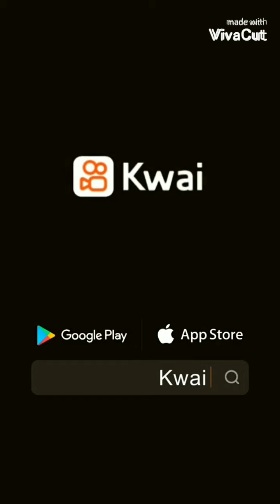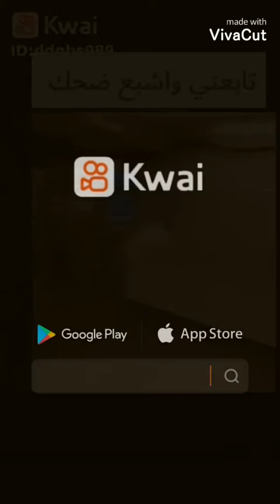جمع مقاطع مضحكه من كواي